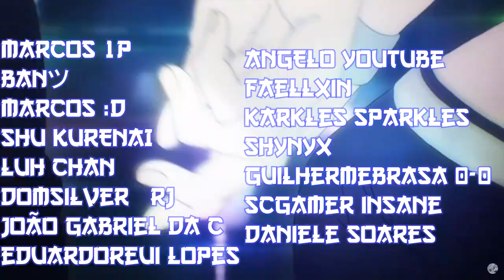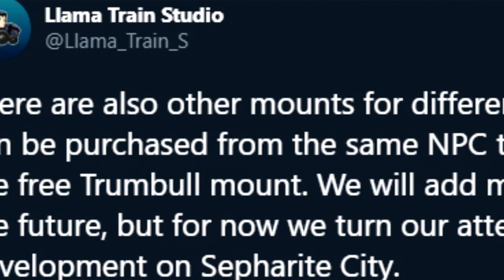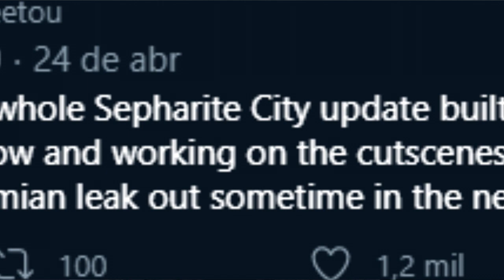BRICK BRONZE 2! LOOMIAN LEGACY! NOVA ATUALIZAÇÃO! AS MONTARIAS CHEGARAM!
【ツ】 ∠(° Д°)／ Falaí galeres! Novo Battle Theatre chegando, finalmente!

Twitch do canal!